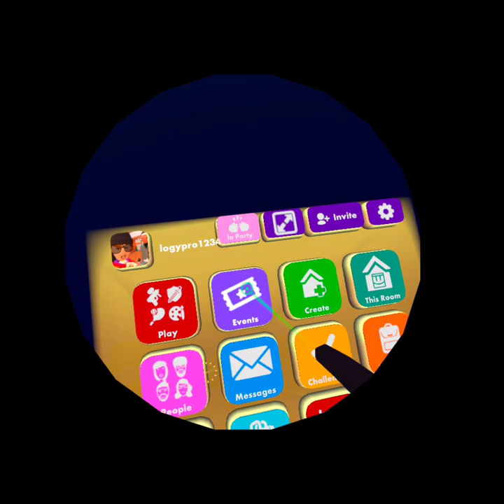I beat the backrooms